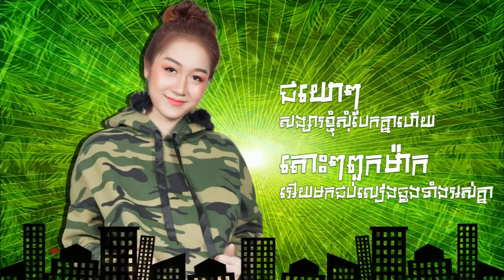បទៈ ជយោ! សង្សារសុំបែកហើយ ច្រៀងដោយ និច | Chey Yor Songsa Som Baek Hery by Nich